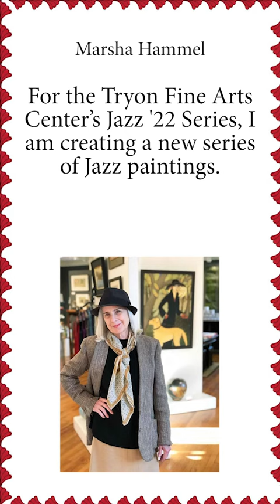Marsha Hammel - See the creative process! Jazz '22 Series - Presented by Tryon Fine Arts Center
We're so proud to be teaming up with the Tryon Fine Arts Center for an exhibit of Marsha Hammel's paintings and ink drawings as part of TFAC's Jazz '22 Community Outreach Series. The exhibit, which will be at TFAC, will open Thursday and continue through January 6, 2023.

Focusing on the people who create the music with stylized features, rhythmic color and form with textured atmospheric composition, the artist brings the character of the music to visual form.